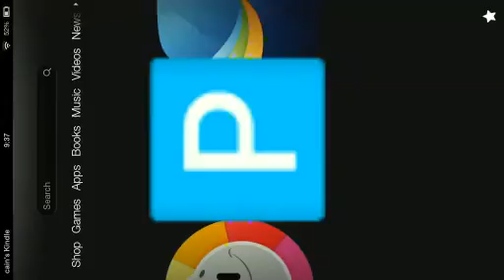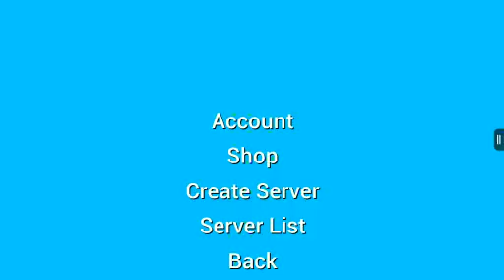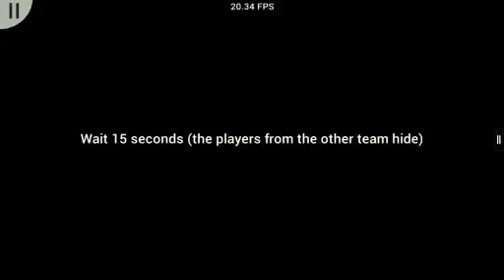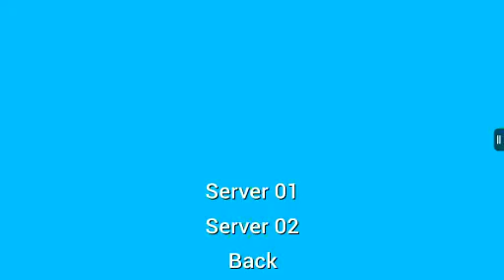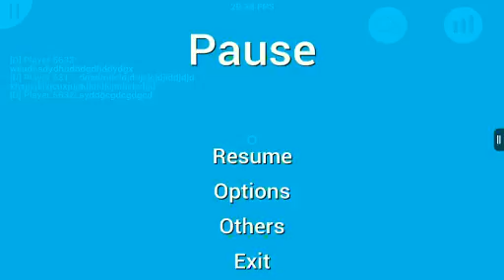Prop hunt mobile: #1 Bad hunter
this is hopefully the first in a new series of videos hope you like it please put in the comments if you want to see more.